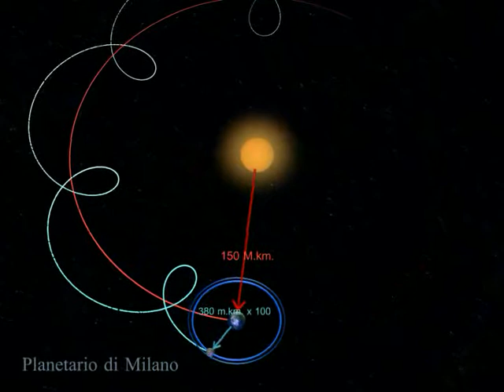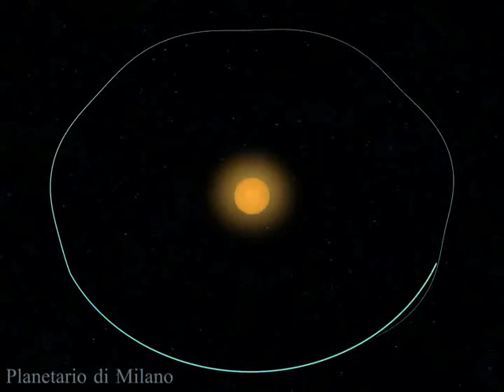Lunar orbit around the Earth, what is its real shape? Astronomy